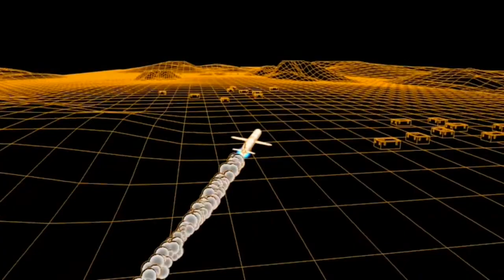The Meatshields Crustbuster Cruise Missile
The Meatshields digital asset model RFM-86 Crustbuster cruise missile designed and built by Dr Donk for specific covert missions in which a generous application of high explosives is required to “Crust bust”